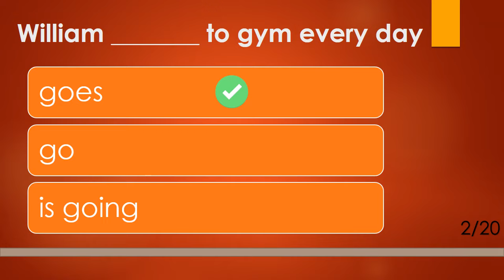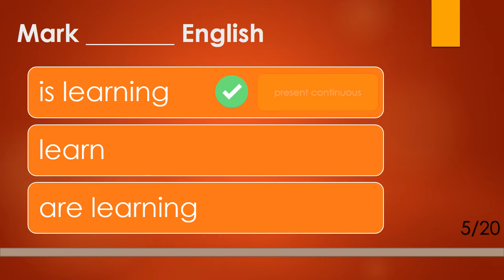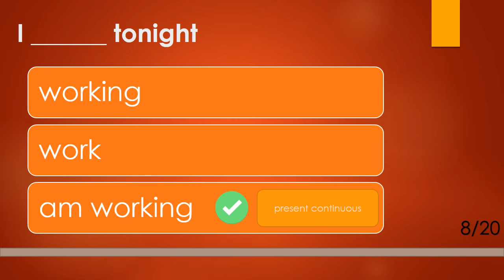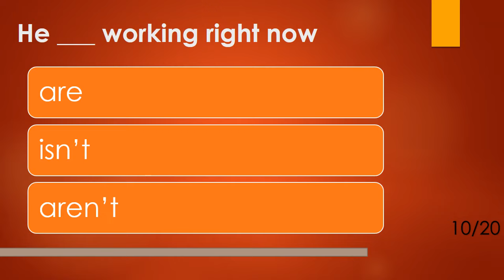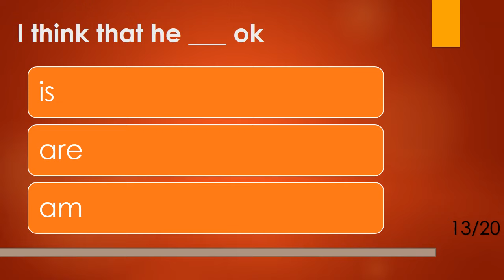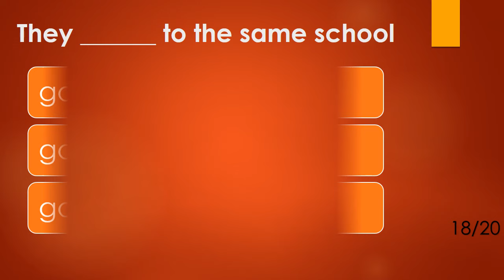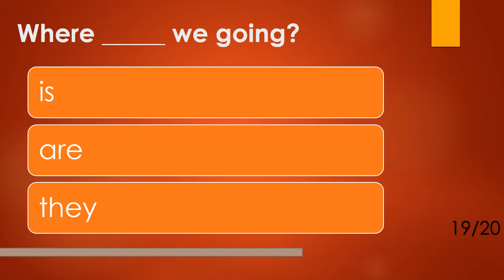Present Simple & Present Continuous | English Grammar Test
This quiz will test your knowledge about... English tenses and English grammar

Welcome to English Vocabulary & Grammar Quiz channel where you will find… as the name suggests an abundance of tests and quizzes that you can learn English language from.
You will find Quizzes about English vocabulary, English grammar, English spelling and English pronunciation and they won’t be limited to English tenses, phonetic alphabet, prepositions, adjectives, comparatives or conditionals